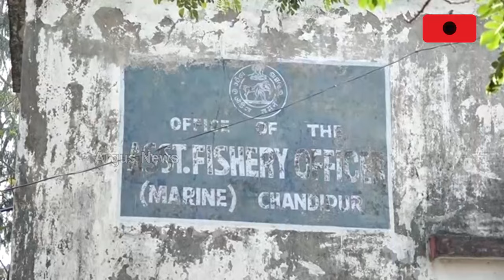ଓଡ଼ିଶାର ମାଛ ନେଉଛି ପଶ୍ଚିମବଙ୍ଗ || West Bengal is Taking Fish From Odisha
ବାଲେଶ୍ଵର ବଳରାମଗଡି ସାମୁଦ୍ରିକ ମାଛ ମାର୍କେଟ ଏବେ ପଶ୍ଚିମବଙ୍ଗ ବେପାରୀଙ୍କ କବ୍‌ଜାରେ । ମାଛ ଧରୁଛନ୍ତି ଓଡିଶା ମସ୍ୟଜୀବୀ । ମୁନାଫା କମାଉଛନ୍ତି ପଶ୍ଚିମବଙ୍ଗର ବେପାରୀ ।